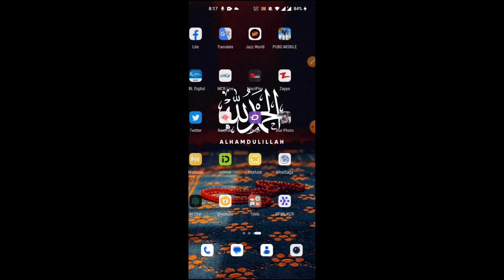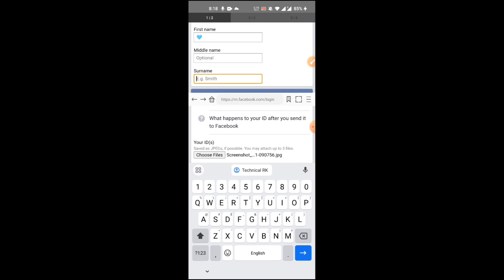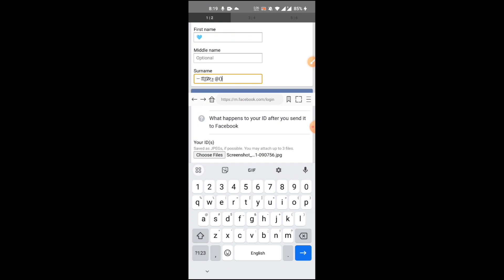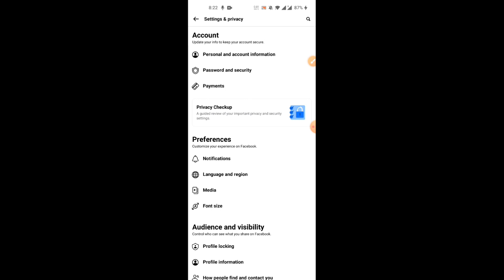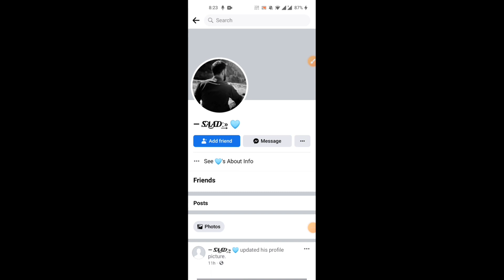How to create Heart 💙emoji name😘 on facebook account | Make Heart 💙 Name Emoji Fb Accounts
🔴 Symbols 🔴
firstbox

Lastbox
- 𝑺͡𝑨͜𝑨͡𝑫ː͢» @()

How to make emoji name facebook id 2023
How To Make Unique Name Facebook Id Just Now 2023
How To Make Unique Name Facebook Id Just Now 2023 New Trick
How to Create Emoji Name id Without Problem 2023
How To Make Heart Emoji Name Facebook Id Just Now 2023
How To Create Blue Heart Emoji Name Facebook Id Kaise Bnaye 2023
How To Create Double Emoji Name Facebook Account 2023
How To Make Long Reactor name facebook id 2023
How To Make Long Unique  name facebook id 2023
How To Create Blue 💙 Heart Emoji Name Facebook Account 2023 | Crate Blue Heart Emoji Name Facebook

Graphics,are Show in This Video My Be Copyrighted To 'Respected Owners, Not Mine.

Meant for
EDUCATIONAL
PURPOSES ONLY.